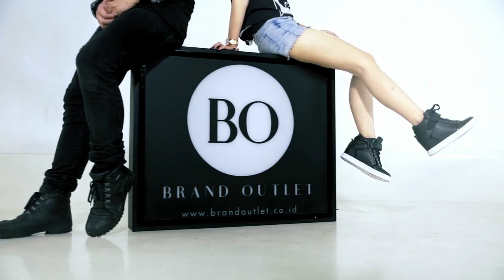FLYIN' MONEY - BOY WILLIAM X ANANTAVINNIE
Flying Money Flying' Money

Flyin' Money MV
Produced & Directed by: Boy William, AnantaVinnie & Yosua
Music Produced by Ananta Vinnie
Recording: Roemah Iponk Studio
Mixing & Mastering: Ananta Vinnie
DOP: Yosua Gunawan, Samuel Kharis & Boim Lenno
Additional Editing & Grading: Andy Garcia
Editor: Bimo Wicaksono
Colorist & Grading: Yulia Anggraeni
Makeup: Grace Gunarto; Maya; Clara Ayu Sheila; Yonghana
Thanks to: Brand Outlet; WebTvAsia; Eko Tjandra (Mermaid Costume); Yosua & Team
Flyin' Money Chicks: Nina Kozok; Ketrin Agustine; Harumi Tanoto; Libra Akila; Felicia Lisardi; Eva Valentine; Nona Feli; Sharron Yekholyaa; Aurel Valen; Karen Vendela; Sheila Dara

I see money flying money money money flying!